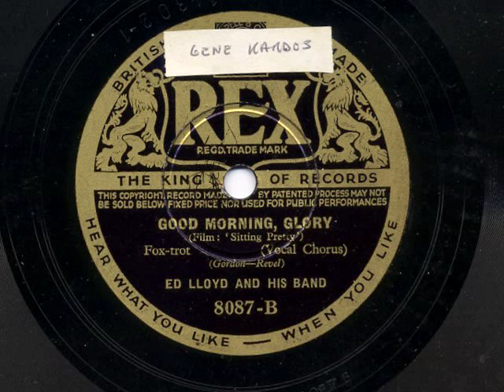Good Morning, Glory by Ed Lloyd and his Band, Chick Bullock vocal, 1933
Brian Rust's discography states that record company files have this recording as by Adrian Rollini and his Orchestra, or possibly it's Rollini sitting in with Gene Kardos' band.  Anyway it sure sounds like a Kardos side.  Recorded November, 1933.